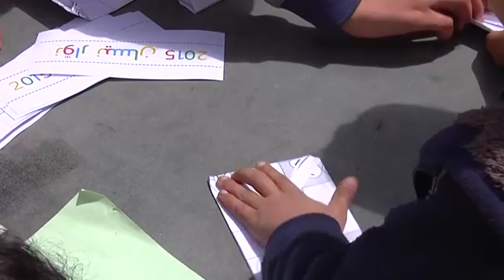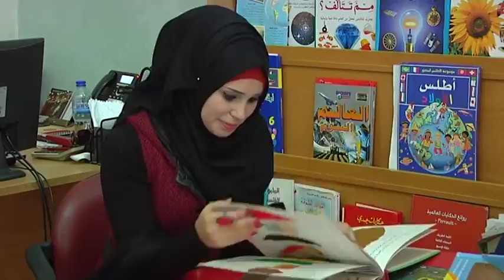رام الله: "الحواس الخمسة" تجتمع في نوار نيسان